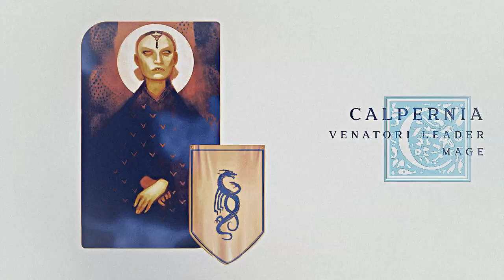calpernia & trevelyan | clean eyes.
🕯️manifesting calpernia as a companion in DADdy🕯️